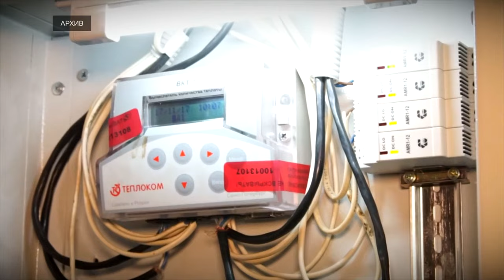Работники сферы ЖКХ Верхневолжья удостоены премии губернатора